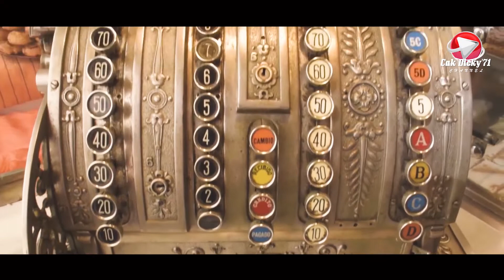BEAUTY OF MADRID SPAIN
Madrid is the capital and largest city in Spain. The city is located on the Manzanares River in central Spain. Madrid has several interesting tourist attractions.@cak dicky71
     Santiago Bernabéu is a football stadium located in the city of Madrid, Spain. This stadium is the headquarters of the Real Madrid football team. The stadium's capacity is constantly changing, peaking at 120,000 people.
     Toledo is one of the Spanish cities adjacent to Madrid with its greatest wealth being monuments. Known as the "City of the Three Cultures", because Christians, Arabs and Jews lived together for centuries, behind the walls of Toledo maintains its artistic and cultural heritage of churches, palaces, forts, mosques and synagogues. This diversity of artistic styles makes the old quarter of the capital la Mancha a veritable open-air museum, which has been declared a world heritage site.
    Gran via is a street in the center of Madrid which is a shopping center also known as Spanish Broadway, a street that is never empty of crowds.
     Plaza de España is a popular tourist destination located in the center of Madrid, at the western end of the Gran Via. Plaza de España is a monument to Miguel de Cervantes Saavedra.
El Madrid de los Austrias ( English : The Madrid dari Austria atau Habsburg) adalah nama yang digunakan untuk pusat tua Madrid , dibangun pada masa pemerintahan dari Dinasti Habsburg , yang dikenal di Spanyol sebagai Casa de Austria. Daerah ini terletak di sebelah selatan Walikota Calle, di antara Metro stasiun Sol dan Opera.
     Celle Mayor merupakan jalan utama di Madrid mengarah ke Puerto Del Sol yang menyimpan banyak sejarah tentang Madrid.
Puerto del sol merupakan salah satu tempat paling terkenal dan tersibuk di Madrid, Puerto del sol adalah pusat (0 KM) dari jalan di Spanyol. Di tempat ini biasa digunakan untuk merayakan tahun baru yang sangat meriah.
     Puerta de Alcala ( "Alcalá Gate") adalah Neo-klasik monumen di Plaza de la Independencia di Madrid , Spanyol . Ia berdiri di dekat pusat kota dan beberapa meter dari pintu masuk utama ke Parque del Buen Retiro . Alun-alun dibagi oleh jalan Alcala, meskipun jalan tidak melintasi monumen, dan itu adalah asal dari jalan-jalan Alfonso XII, Serrano dan Olózaga. Namanya berasal dari jalur lama dari Madrid ke kota terdekat Alcala de Henares . Madrid pada akhir abad ke-18 masih tampak seperti borough agak menjemukan, dikelilingi oleh abad pertengahan dinding. Sekitar tahun 1774, Raja Charles III ditugaskan Francesco Sabatini untuk membangun gerbang monumental di tembok kota melalui jalan diperluas ke kota Alcala. Ini diresmikan pada 1778. Itu adalah gerbang mantan Walls of Philip IV .
popular travel
viral travel
breaking news
virtual
mountain
vacation
beauty
staycation
vibes
stronger
4k
viral